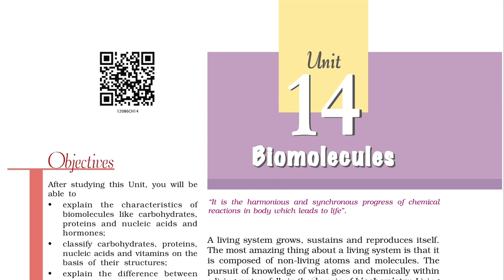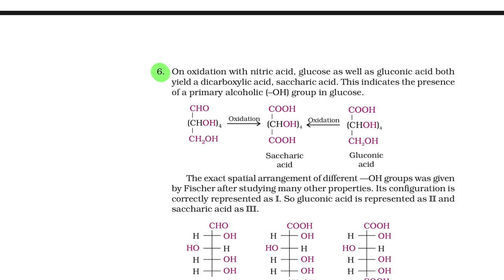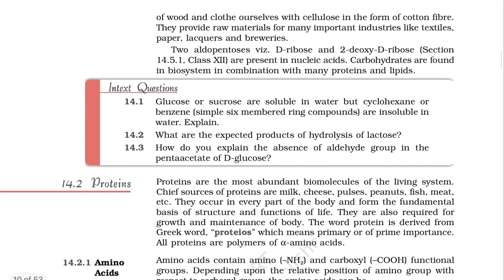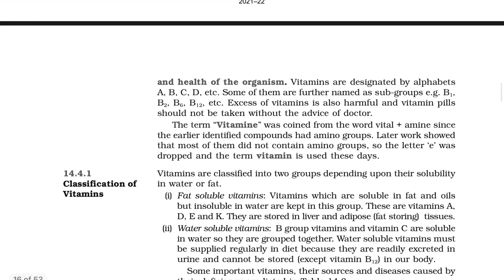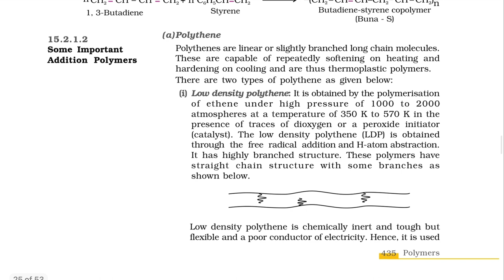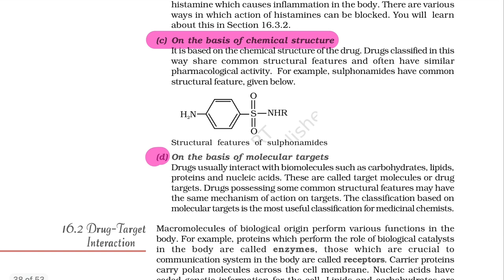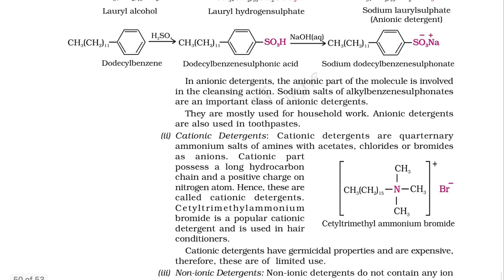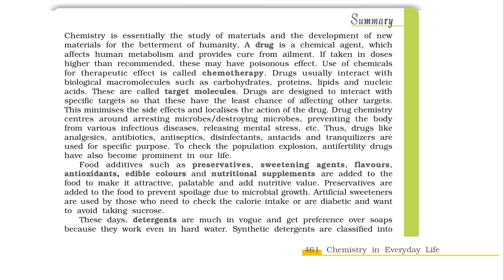Chapter 14,15,16 Target GSEB Board 2022 | MIMP theories and Mcqs